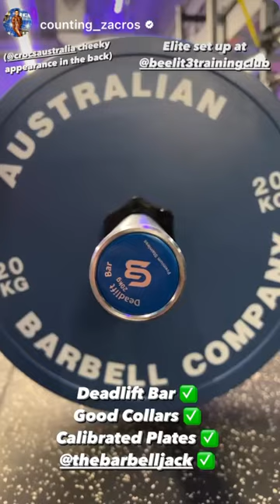🍩Macro Friendly Recipes🍕 Zac Kerr